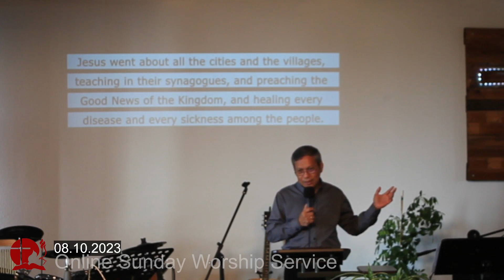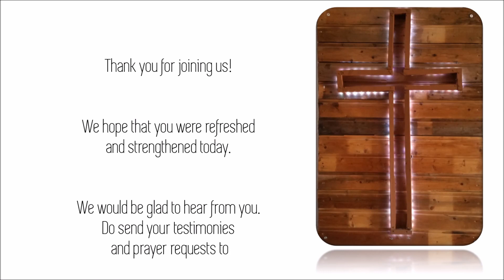Shalom Outreach Ministries 08.10.23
Gottesdienst / Service